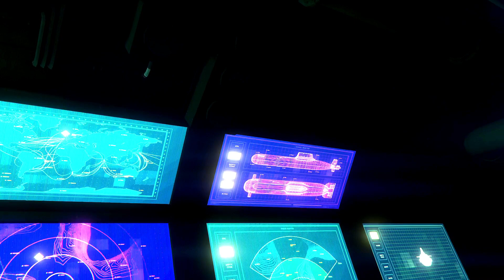Bogdan Heist Cut Scene (Bloopers)